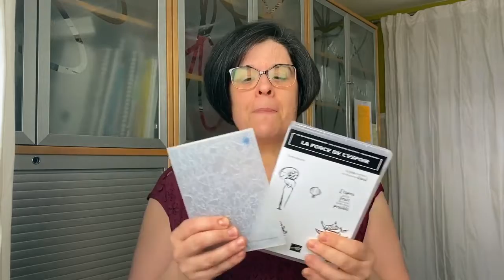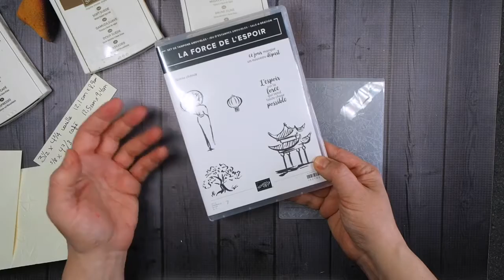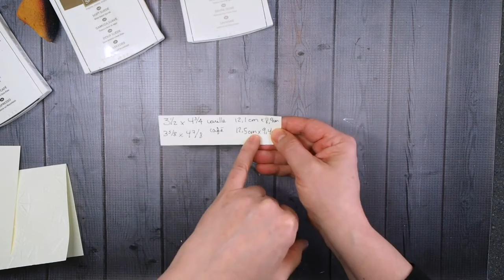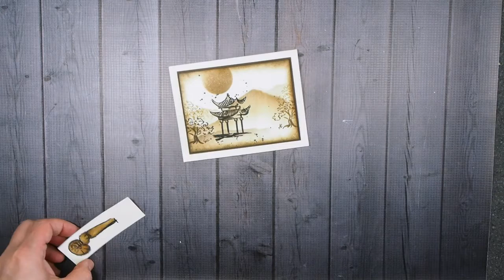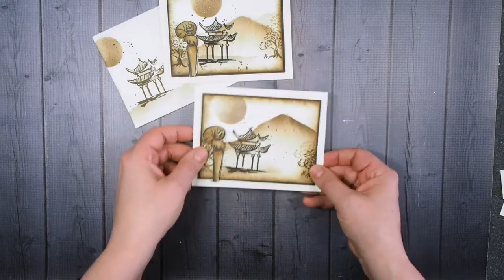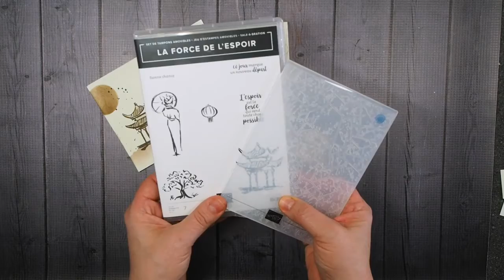Découvrez la chaîne Youtube de : La Magie des Étampes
Cette chaîne Youtube vous propose : "Vidéos et techniques d'estampage pour création de cartes et scrapbooking avec les produits Stampin'Up!"

Le lien vers la vidéo-vitrine de la chaîne Youtube de : La Magie des Étampes
Nom de la vidéo : Comment créer une scène en sépia avec La force de l'espoir Stampin' Up!

Nb suppression du contenu suivant par rapport à la vidéo en lien :
Néant
De
Titulaire des droits d'auteur :
Passage

Apprenez comment réaliser facilement et rapidement une scène monochrome effet sépia avec le lot La force de l'espoir Stampin' Up!